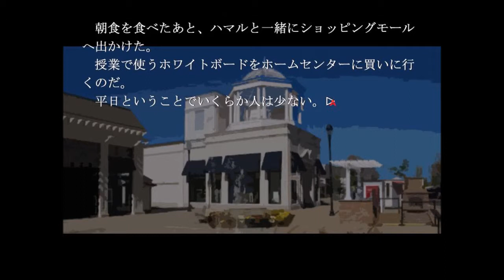＃１８【人外の教え子との背徳的偏愛ラブストーリー。。。】 キミはキメラR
※若干の性描写があるため15歳以上推奨です。

キミとの出会いは、仕組まれた罠だった。
出会えてよかった――胸を張ってそう言えるだろうか。
僕はまだ悩んでいる。
キミとの出会いで、僕の人生の歯車は狂った。
キミのせいだとは思わない。キミのせいであるはずがない。

その手を離せば、元の生活に戻れるはずなのに。
キミのことを見ていると、どうしても手を離すことができない。
この想いは、同情心なのだろうか。
それともこの想いは――――

学校の教師になる夢を諦めた塾講師アルバイト――秋山義文（あきやまよしふみ）。

ある日の帰り道、「家庭教師として引き抜きたい」と、不審な女から誘われる。
その給与は破格であり、奨学金返済に苦しんでいた秋山は、家庭教師の仕事を受けることにした。
教えられた住所を頼りに辿り着いた場所は、「生命科学総合研究センター」という怪しげな研究所。
一室に案内され、秋山は少女ハマルと出会う。
やがて秋山は、ハマルに関する衝撃的な事実を知り、決断を迫られる。

NScripterで制作したサウンドノベルです。
『キミはキメラ』のイラストを一新し、
一部シナリオを改稿したものを『キミはキメラR』としました。
旧作を既プレイの方も未プレイの方も楽しんで頂けると幸いです。